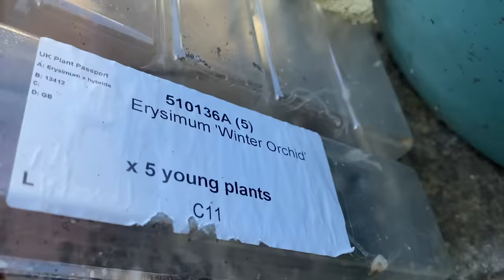GFH 2022 #3 Mark & Nanny Di Discover Something SINISTER That COULD Destroy the ENTIRE Garden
MEMBERS LIVE CARD WINNERS & 24 MONTH SIGNED PHOTOS!

HOW TO JOIN THE FAMILY GUESTS AREA

PAYMENT ISSUES
CONFESSIONS OF A MODERN PARENT PODCAST

The Sawalha-Adderleys
LONDON
SE19 9EY